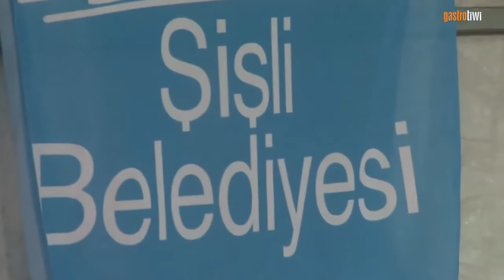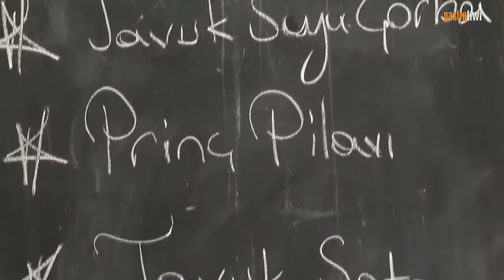Şişli Belediye İftar Çadırı